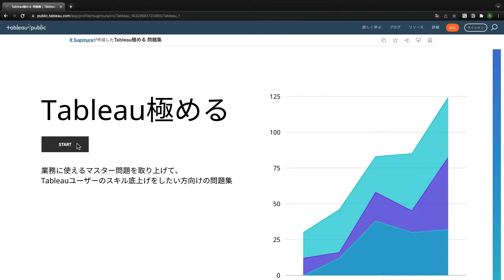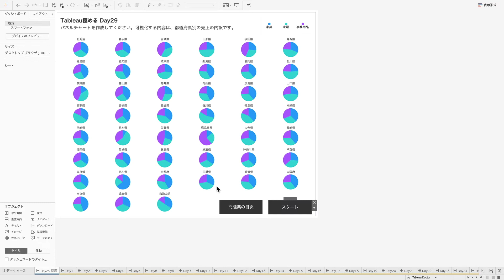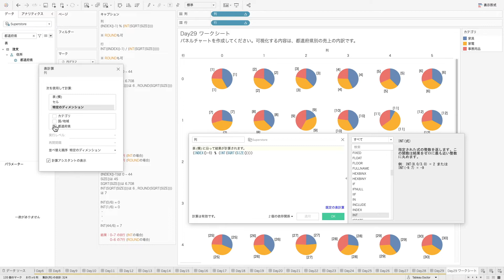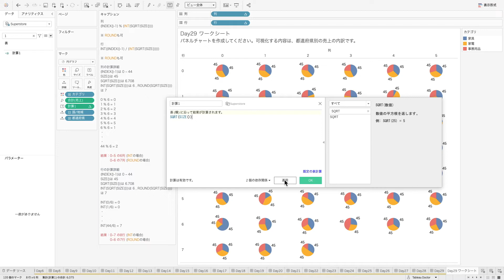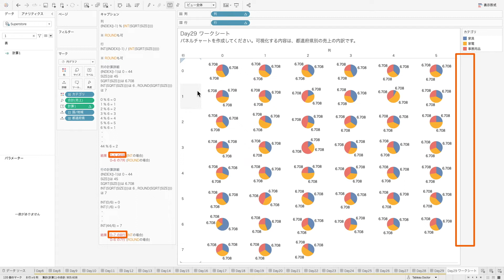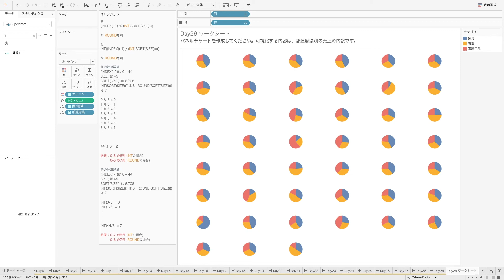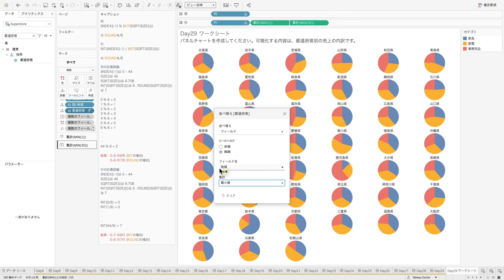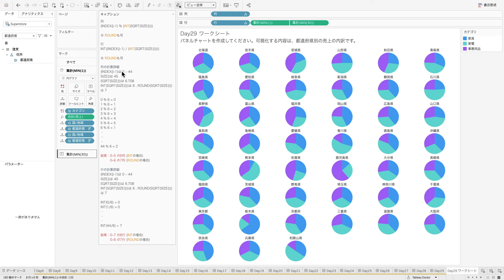Tableau極める Day29 パネルチャートを作成してください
Tableau極めるブログ Day29